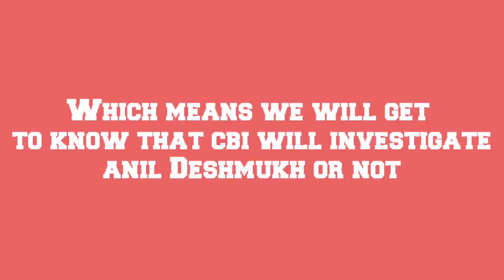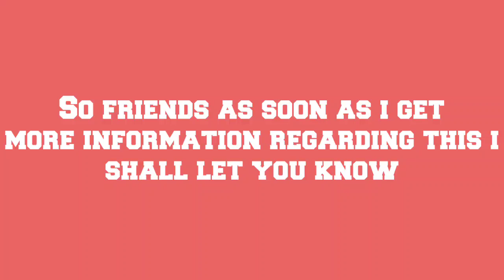Maharashtra HM Anil Deshmukh Big News | Bombay High court Big Decision On Parambir Singh